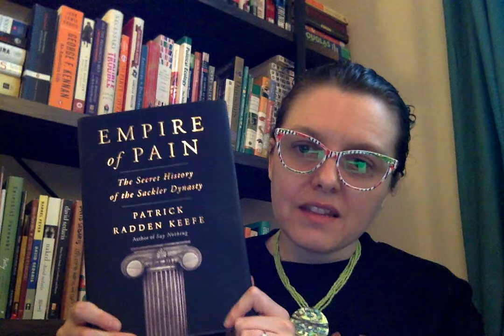BookTube Prize for Nonfiction Octafinals - Group G (2022)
This is my wrap-up for round one of the BookTube Prize for Nonfiction (2022) - Group G.